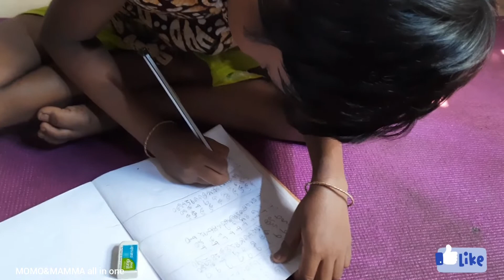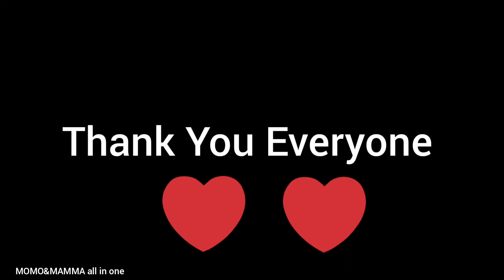সারাদিন Aaj saradin Banglavlog 1st daily vlog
Ajj saradin ki korlam

আজ সারাদিন কি করলাম